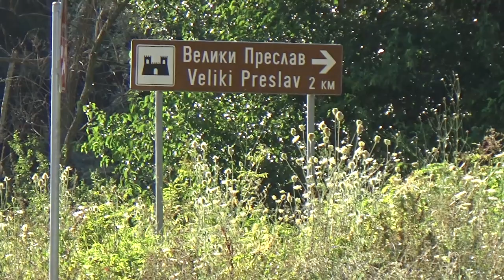52° Рали Стари Столици 2023/ 52° Rally Stari Stolici 2023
Любителско филмче за рали Стари Столици 2023
Рали, приятели и готини моменти около събитието
Оператор и обработка:
Валентин Колев
Иван Добрев